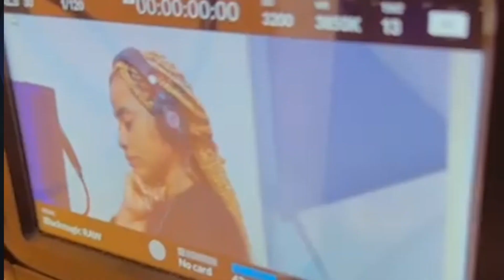Estrella Edith - NKOLO YESU (cover)